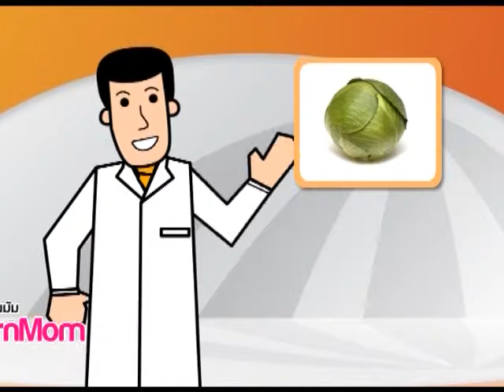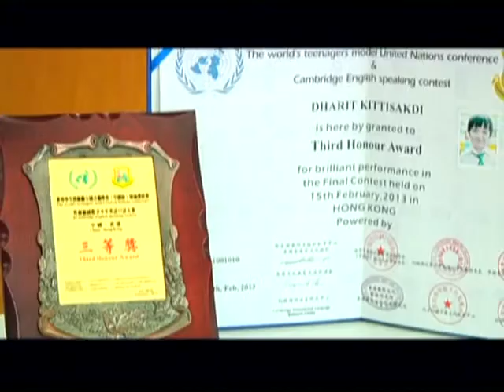รายการ ModernMom 12 ตุลาคม 2556